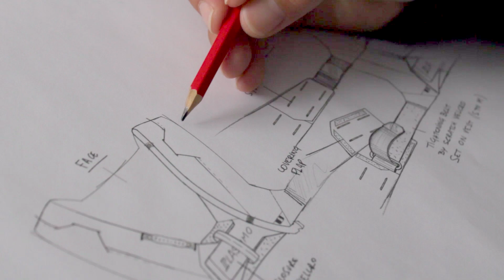Plastimo | Lifejacket SLR 196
Discover the new inflatable lifejacket developed by Plastimo R&D and the sailing elite.. The SLR196. An acronym for Superlight Race, 196 stands for the number of newtons of buoyancy and is also a reminder of the French sea rescue emergency number. Available throughout the Plastimo network.